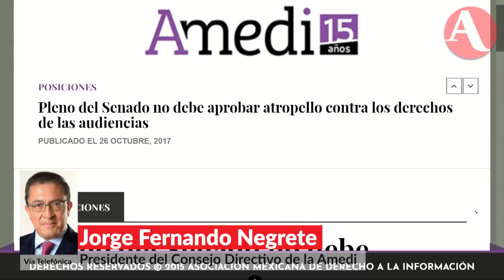Los derechos de las audiencias están bajo ataque desde todos los frentes: Presidente de AMEDI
Reforma aprobada en el Senado es un retroceso de años, no es coincidencia que los cambios en la Ley Federal de Telecomunicaciones se den al mismo tiempo que los cambios en Televisa, señala Jorge Negrete.